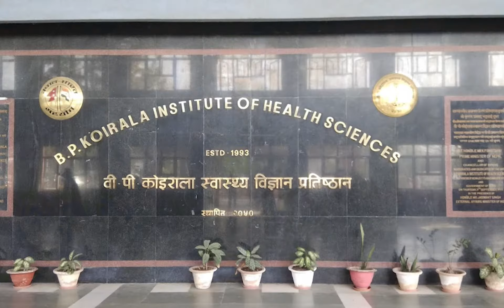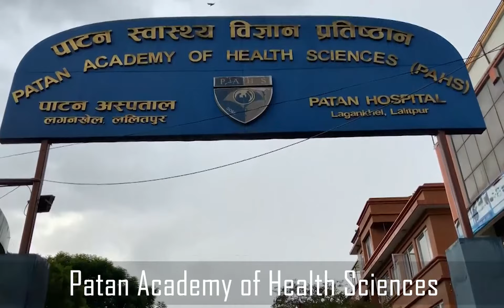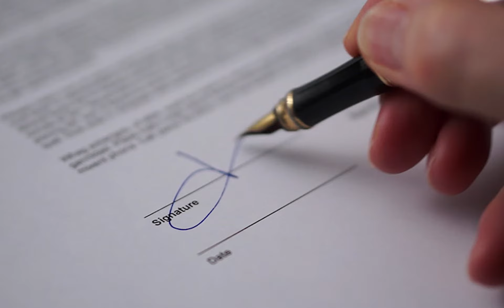Top Medical Colleges in Nepal | Top 5 Government Medical Colleges | MBBS in Nepal